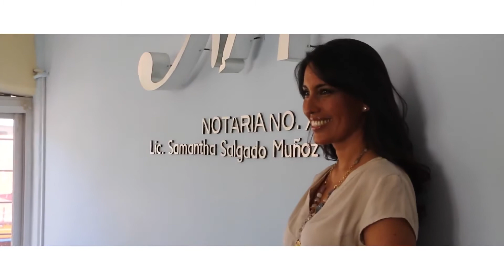Entrevista a Samantha Salgado